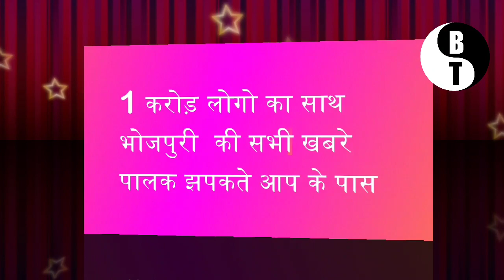खुसखबरी -अचानक पवन सिंह के गाओ पहुंची चांदनी सिंह -Pawan Singh New Song 2020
खुसखबरी -अचानक पवन सिंह के गाओ पहुंची चांदनी सिंह -Pawan Singh New Song 2020 .खुसखबरी -अचानक पवन सिंह के गाओ पहुंची चांदनी सिंह -Pawan Singh New Song 2020